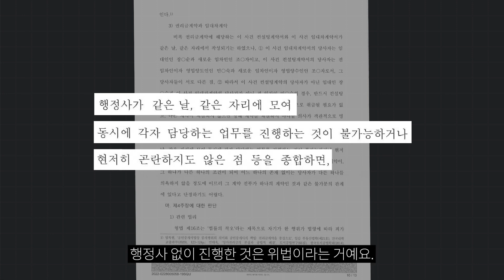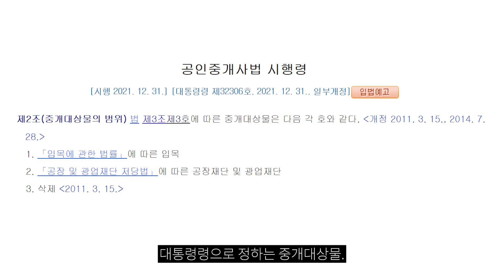공인중개사의 권리금 계약 진행이 위법!? 행정사법과 공인중개사법을 들여다 볼까요?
지난 라이브 방송에서 얘기 나왔던
공인중개사의 권리금 계약 진행이 위법이라는 판결!
법을 그렇게 적용하는 것이 정말 맞는 것인지?
판결의 근거가 되고 있는
행정사법과 공인중개사법의 관련조항을 보면서
하나하나 따져보겠습니다.

🔻후스파파 온라인강의 바로가기🔻

📌상위 1% 공인중개사의 실전 중개 기술!

📌후스파파와 함꼐하는 공인중개사 창업 가이드